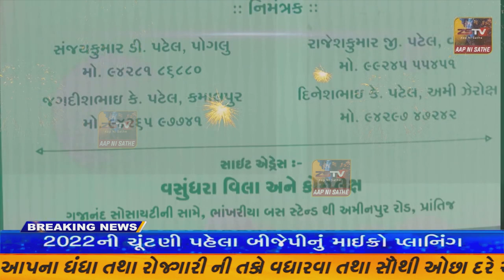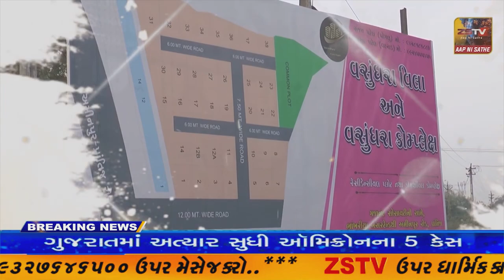સાબરકાંઠા જિલ્લાના ગૌણ સેવા પસંદગી પેપર લિંક મામલાને લઈને બે ગાડી મળી// ZSTVNEWS//